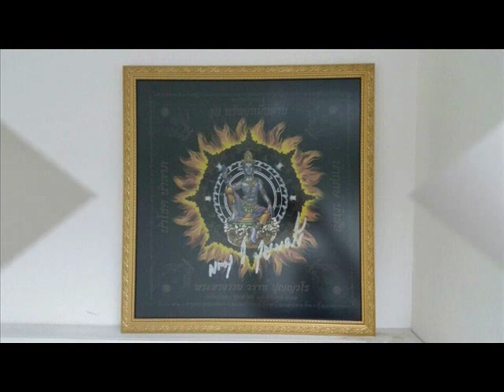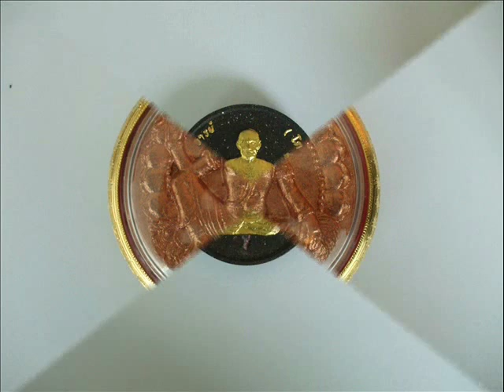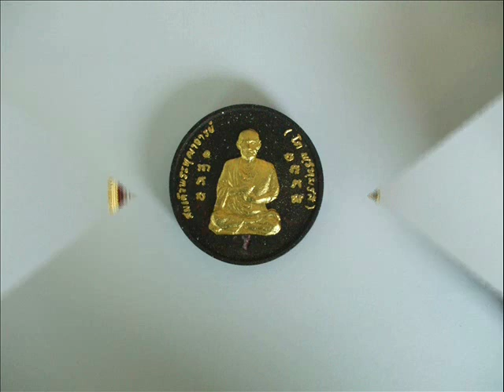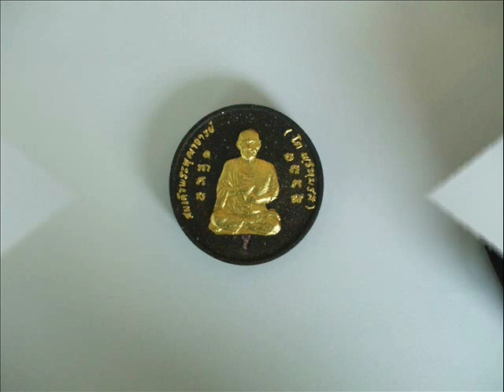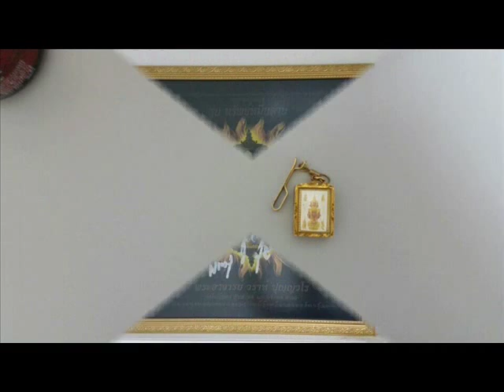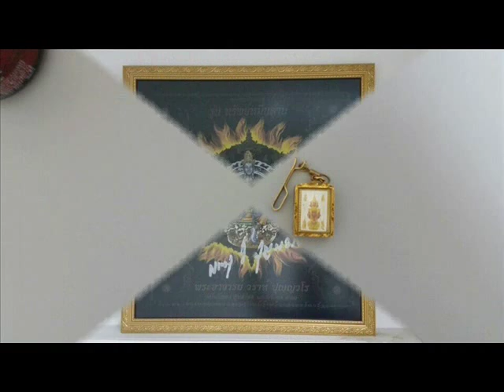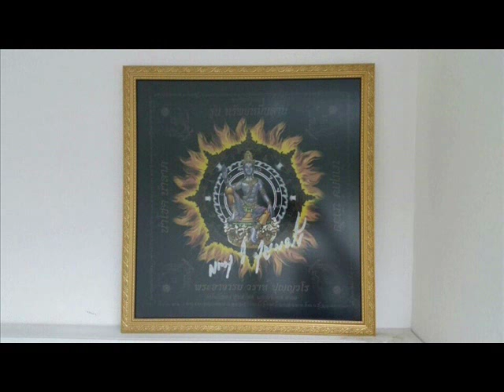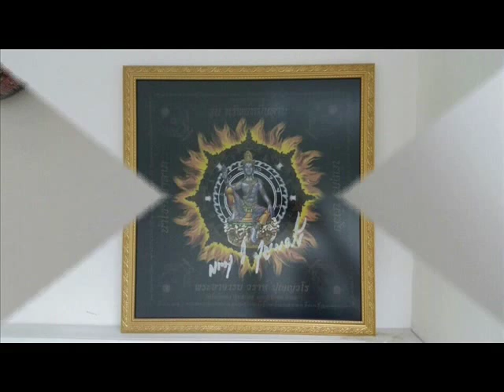Jatukam sutras from William Tan Cheng JOO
弘扬Jatukam的经文，有兴趣的可以下载